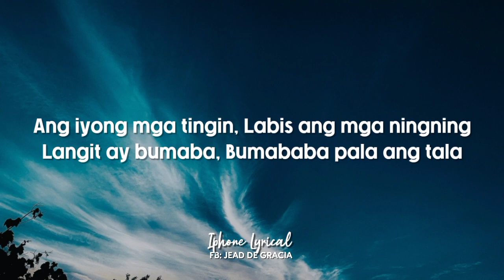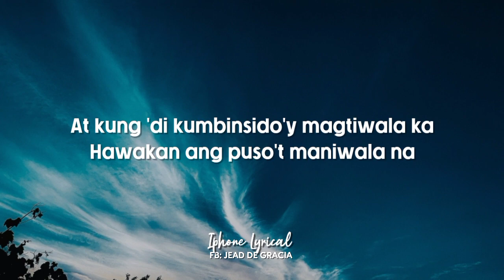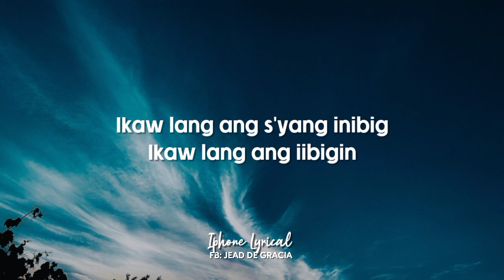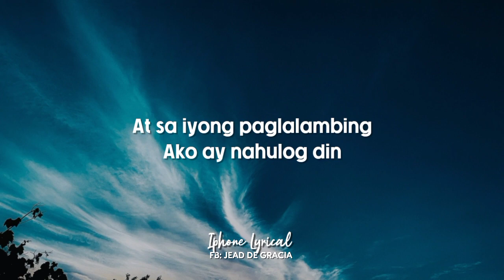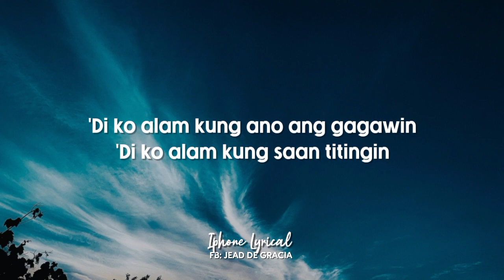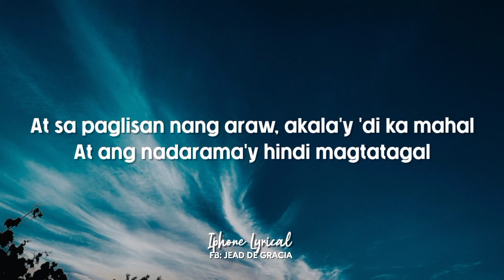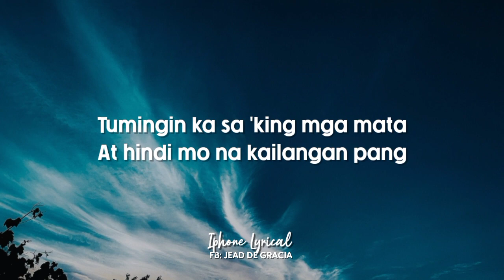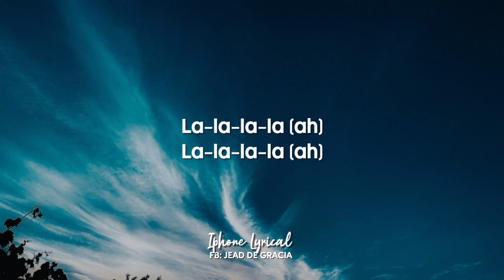NOBITA - IKAW LANG (Lyrics)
"IKAW LANG"

Oh, kay gandang pagmasdan
Ang iyong mga mata
Kumikinang-kinang
Tumingin ka sa 'king mga mata
At hindi mo na kailangan pang
Magtanong nang paulit-ulit
Ikaw lang ang iniibig
At kung 'di kumbinsido'y magtiwala ka
Hawakan ang puso't maniwala
Na ikaw lang ang s'yang inibig
Ikaw lang ang iibigin
At sa iyong paglalambing
Ako ay nahulog din
Halik sa labi
Tinginan natin
'Di akalaing
Mahuhulog ka sa 'kin
Tumingin ka sa aking mga mata
Magtanong nang paulit-ulit
At sa paglisan ng araw, akala'y 'di ka mahal
At ang nadarama'y hindi magtatagal
Malay ko bang hindi magpapagal
Iibigin kita kahit ga'no pa katagal
Magtanong nang paulit-ulit
La-la-la-la-la-la, la-la-la
La-la-la-la-la-la, la-la-la
La-la-la-la (ah)
La-la-la-la (ah)
La-la-la-la-la-la, la-la-la
Siya lang, la-la, la-la-la
La-la-la-la (ah)
La-la-la-la (ah)
Sinta